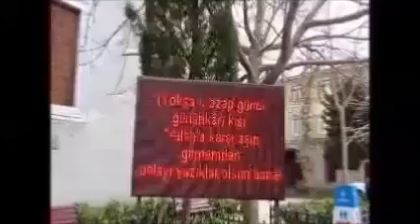MTM They Laws it